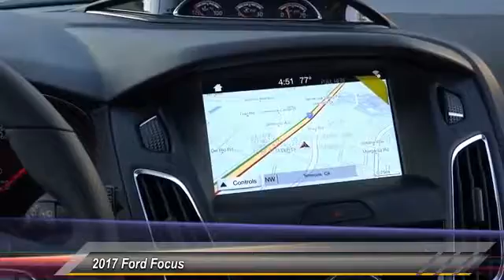2017 Ford Focus TEMECULA BEAUMONT MENIFEE PERRIS LAKE ELSINORE MURRIETA R171100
2017 Ford Focus ST Hatch

26895 Ynez Rd.

GOSCH FORD TEMECULA PROUDLY SERVING TEMECULA, BEAUMONT, MENIFEE, PERRIS, LAKE ELSINORE, MURRIETA, AND SURROUNDING SOUTHERN CALIFORNIA LOCATIONS. THIS 2017 Ford FOCUS IS EQUIPPED WITH A 2.0L Gtdi Engine, MANUAL TRANSMISSION, AND RECEIVES AN ESTIMATED 22 City/30 Hwy MPG. GOSCH FORD TEMECULA 26895 YNEZ RD. TEMECULA CA 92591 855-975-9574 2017 Ford FOCUS ST Hatch Stock #: R171100 | VIN: 1FADP3L92HL230681 | 2017 Ford Focus ST Hatch Gosch Ford Temecula